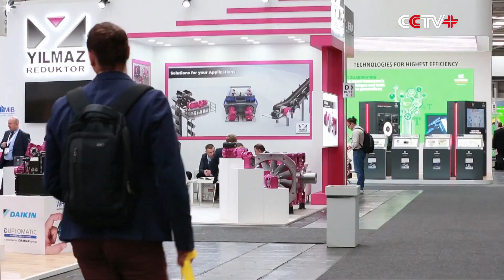Rewards, Risks of Industry-applied AI Highlighted at Hannover Messe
As artificial intelligence (AI) takes center stage at this year's Hannover Messe in Germany, experts said they believe the smart technology will shape the future of the manufacturing industry while calling for stronger measures to mitigate the security risks it poses.

Founded in 1947, Hannover Messe is the world's leading industry-focused trade fair. This year's session opened Monday in the north-central German city of Hannover, attracting some 4,000 companies from the mechanical engineering, electrical and digital industries as well as the energy sector.